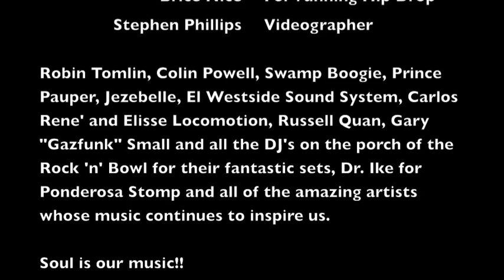The Stepfather of Soul and Electro-Phonic Brian at Hip Drop VII, dba Club, New Orleans, 10/1/2015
After the amazing sets by Swamp Boogie, Jezebelle, Prince Pauper and El Westside Sound System (he's the fellow in the cap) and blessedly BEFORE DJ Soul Sister did her set, we did our thirty minutes. Brice Nice introduced us and off we went!  Here are the highlights.  Thanks to everyone for a great experience.  Great DJ's, great crowd!